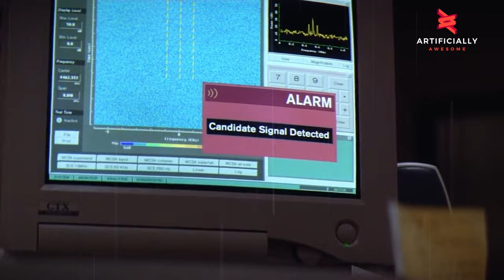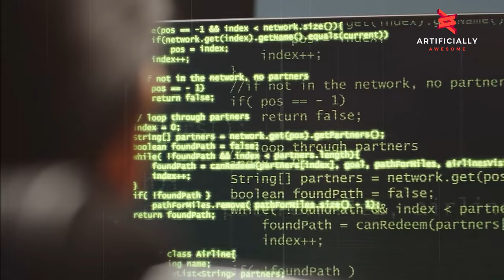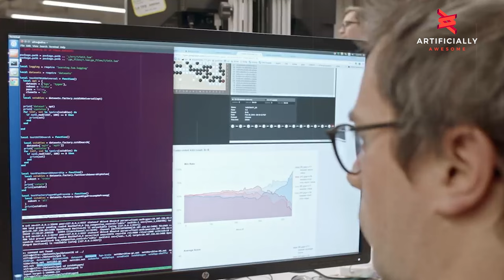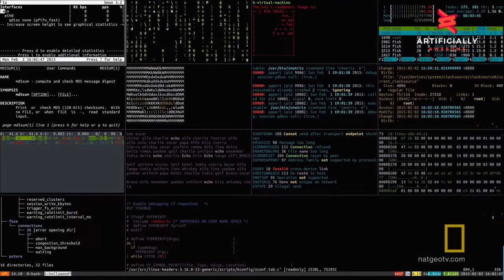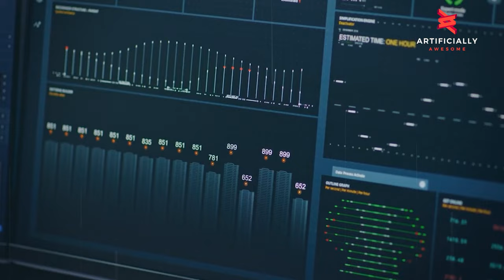Is Artificial Intelligence Our LAST HOPE Against ALIENS?!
Prepare for an epic cosmic showdown as we explore the role of Artificial Intelligence (AI) in humanity's defense against hostile alien invaders. Join us on a thrilling adventure as we delve into five mind-blowing ways AI could save us when all hope seems lost. From decoding alien languages to deploying Intelligent Warfare Machines, you'll be astonished by our level of preparedness for such an extraordinary event. Discover the astonishing capabilities of AI in warfare, including its potential to disrupt and mislead adversaries with stealth operations. Witness how AI's adaptive learning can counter unknown challenges posed by alien technology, reminiscent of DeepMind's groundbreaking AlphaZero. Experience the excitement of AI facilitating interstellar communication and generating responses in alien languages. But what happens when the tables turn and the relentless alien advance threatens humanity? Brace yourself for the frontline role of AI-powered Intelligent Warfare Machines, designed to think, adapt, and strategize in real-time. And when all else seems insufficient, explore the uncharted territory of biological warfare, where AI's data-crunching abilities could give us the edge. Join us in this cosmic battle for survival, as AI becomes our most powerful ally.

► For copyright queries or general inquiries, please get in touch: and we will take any necessary actions to fix any issues as expeditiously!